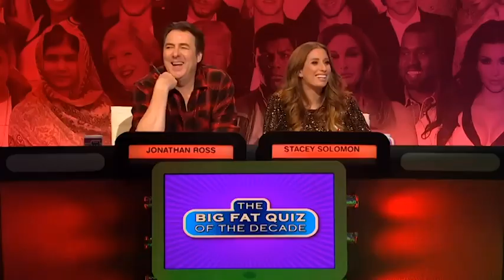Jimmy Carr ROASTS Joe Lycett & Alan Carr 10 Years Ago | BIG FAT QUIZ 2020 | The Panel Channel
All the contestants are taken on a trip to the past with photos of themselves 10 years ago!

Want to watch the best of Joe Lycett?

Big Fat Quiz Of The Year - Jimmy Carr hosts the Big Fat comedy panel shows that challenge a dazzling array of celebrity panelists about what they know and there are a lot of questions that need answering...

Welcome to the Panel Channel, your one-stop shop for all your favourite panel shows! Featuring the likes of Mock The Week, Big Fat Quiz Of The Year, Whose Line Is It Anyway and so much more!